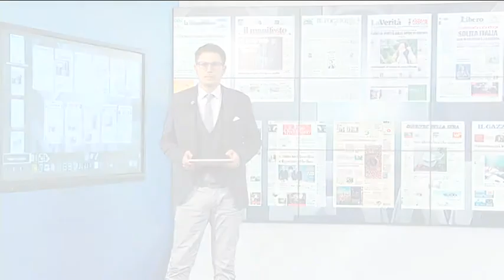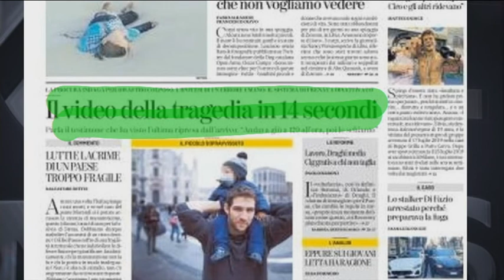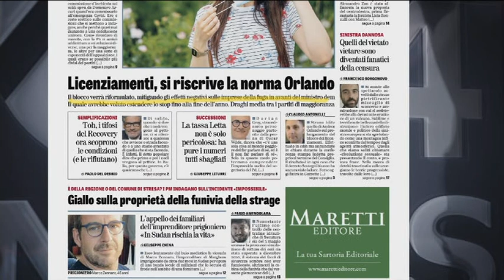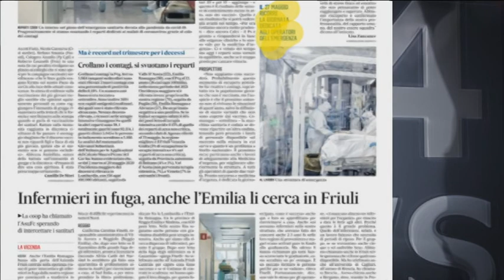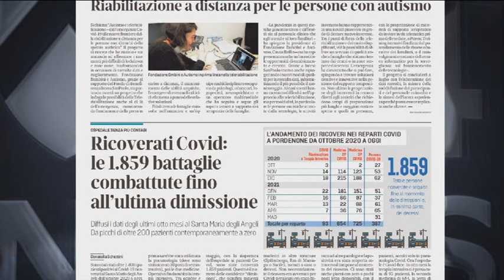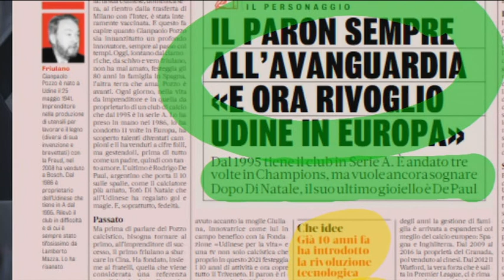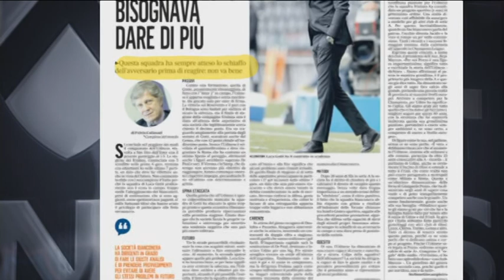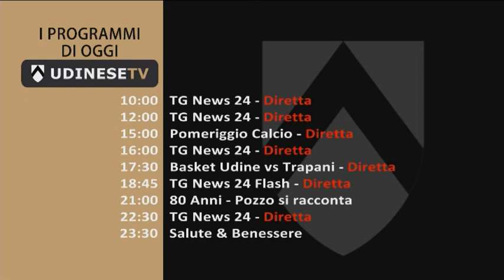TG NEWS 24 RASSEGNA | 25 MAGGIO 2021